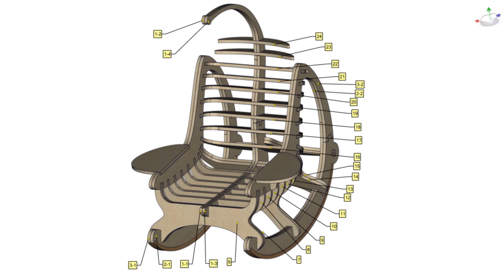Design a plywood rocking chair for CNC manufacturing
Plywood is ideal for CNC because of its strength and versatility. To start, sketch your chair design on paper, then create a digital model using 3D design software. Optimize your design for CNC by minimizing waste and maximizing strength. Prepare toolpaths for the CNC machine to cut and shape your plywood sheets. After cutting, sand and finish each piece. Assemble the chair using traditional woodworking techniques. With the right tools and techniques, you can create beautiful and functional furniture pieces that are both efficient to produce and enjoyable to use.